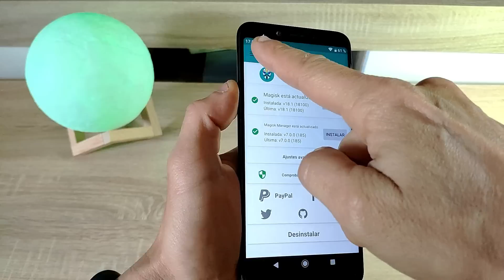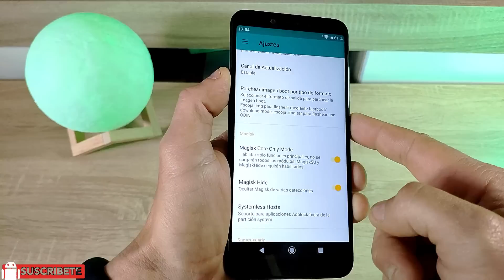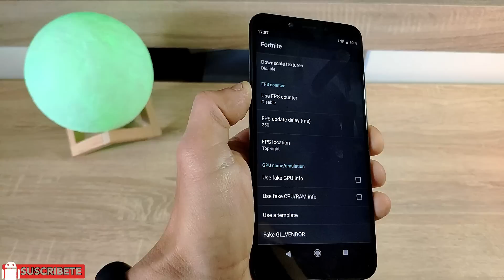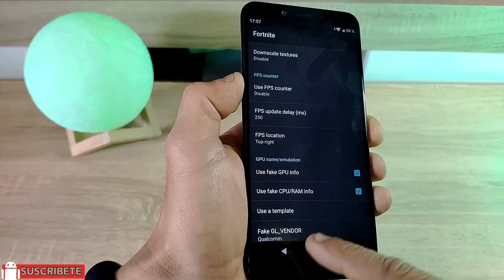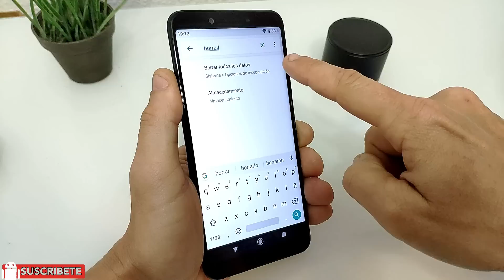Jugar a Fortnite en Xiaomi MI A2 y Teléfonos incompatibles | ROOT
Como jugar a Fortnite en teléfonos Android incompatibles y asi solucionar el fallo de "GPU No Compatible".